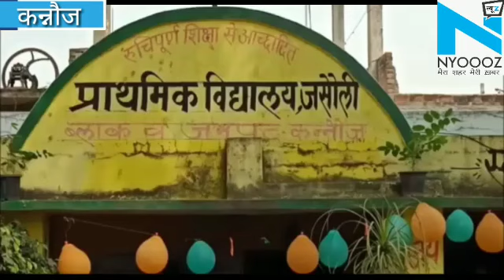Kannauj: DM ने स्वेटर बांटकर पहुंचाई बच्चों को राहत, School में खाया मिड-डे मील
कन्नौज :   शीतकालीन सत्र में जनपद के परिषदीय विद्यालयों में पढ़ रहे बच्चों को स्वेटर वितरण किये जाने का शुभारम्भ जिलाधिकारी रवीन्द्र कुमार ने किया। उन्होंने ग्राम जसौली के प्राथमिक विद्यालय मेें आयोजित कार्यक्रम में बच्चों को स्वेटर बांटकर खुशी जताई। उन्होंने विद्यालय में बनाया गया मिड डे मील भी चखकर चेक किया और भोजन की गुणवत्ता को बेहतर बताते हुए विद्यालय प्रबंध तंत्र की तारीफ की। इससे पूर्व जिलाधिकारी ने सरस्वती के चित्र पर माल्यार्पण कर दीप प्रज्ज्वलित किया। इस दौरान विद्यालय की छात्राओं द्वारा गाये गये स्वागत गीत व देशभक्ति गीत गाकर उपस्थिति जन समुदाय का मन मोह लिया।   शासन के निर्देश पर शीतकालीन सत्र मेें परिषदीय विद्यालय केे बच्चों को स्वेटर बांटे जा रहे हैं। इसी क्रम में जिलाधिकारी ने सदर विकास खण्ड केे ग्राम जसौली केे प्राथमिक विद्यालय से कार्यक्रय का शुभारंभ किया। इस दौरान विद्यालय को रंग बिरंगी झालरों व गुब्बारों से सजाया गया।